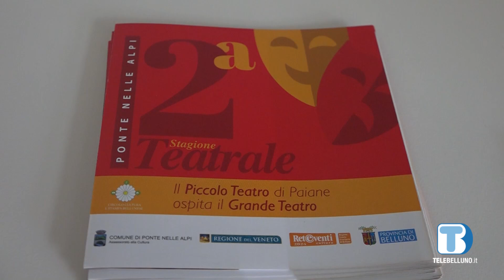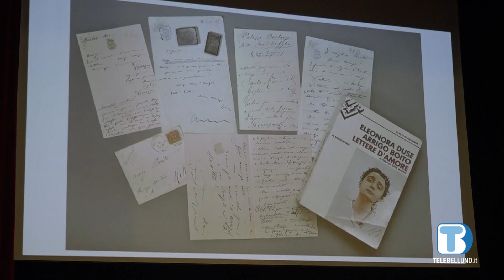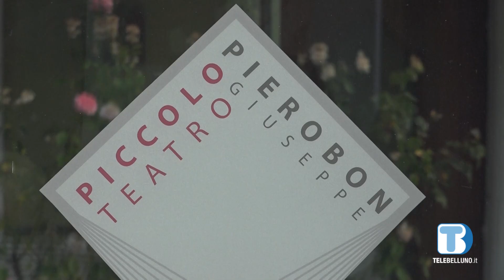Seconda Stagione Teatrale a Paiane, omaggio speciale ad Arrigo Boito ed Eleonora Duse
E’ stata presentata ieri sera a Ponte nelle Alpi al Teatro Pierobon di Paiane  la seconda stagione di prosa a cura del Circolo Cultura e Stampa Bellunese. Particolare omaggio sarà dedicato ad Arrigo Boto e all’attrice Eleonora Duse, nel centenario della morte di quest’ultima.